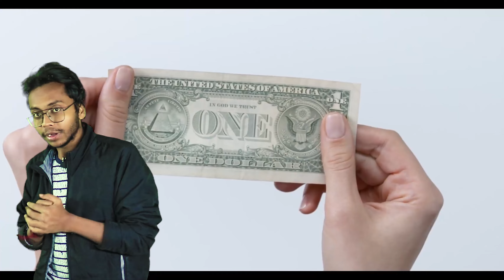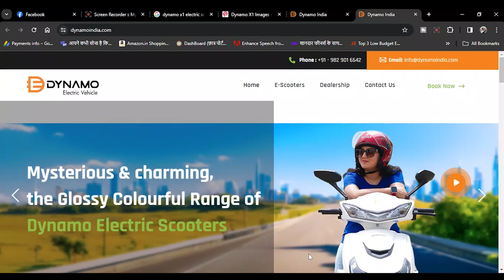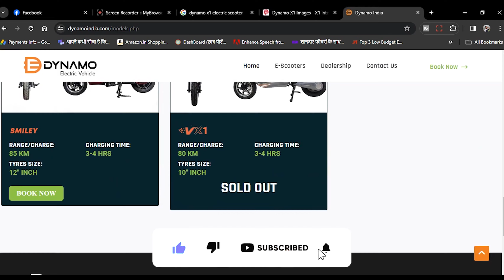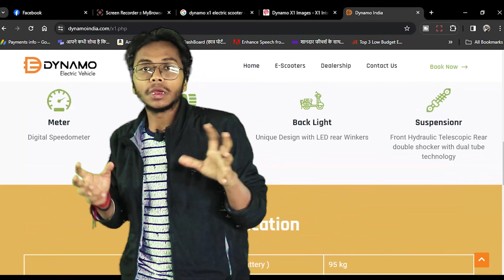मात्र 55,000 रुपए में घर ले जाए Electric Scooter🔥Dynamo X1 HIndi Review🔥Best EV under 60,000🔥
NO License Ev Under 60000! Best Electric Scooter Under 60,000 | Dynamo X1 Electric Scooter Review BY skmautoandvlogs
Dynamo X1: मात्र 55000 रुपए में ले जाए घर, सिंगल चार्ज में चलेगी 60 किलोमीटर, जानिए इसके बारे में
Dynamo X1: इन दोनों देशों में इलेक्ट्रिक स्कूटर की मांग काफी तेजी से बढ़ रही है, ऐसे में भारत में हर हफ्ते एक से बढ़कर एक इलेक्ट्रिक स्कूटर लॉन्च हो रहे हैं, लेकिन आपको बता दें कि इनमें से ज्यादातर इलेक्ट्रिक स्कूटर की कीमत काफी ज्यादा है। ऐसे में भारत का नया स्टार्टअप डायनेमो इलेक्ट्रिक अपने मजबूत और कुशल इलेक्ट्रिक स्कूटर के साथ बाजार में हलचल मचा रहा है।

बता दे Dynamo कंपनी ने भारतीय बाजार में अब तक कई इलेक्ट्रिक स्कूटर लॉन्च किए हैं जिनमें से Dynamo X1 इलेक्ट्रिक स्कूटर है एक है, बता दे यह इलेक्ट्रिक स्कूटर मात्र 55000 में आ जाता है और साथ ही में इसमें हमें 60 किलोमीटर की रेंज देखने को भी मिल जाती है, तो चलिए जानते हैं इस इलेक्ट्रिक स्कूटर के बारे में विस्तार से….

सिंगल चार्ज में चलेगी 60 किलोमीटर
रजिस्ट्रेशन और लाइसेंस की जरूरत नहीं
मिलेंगे शानदार फीचर
कीमत